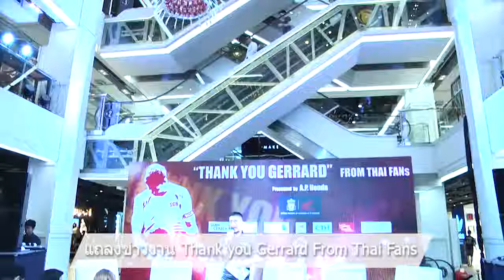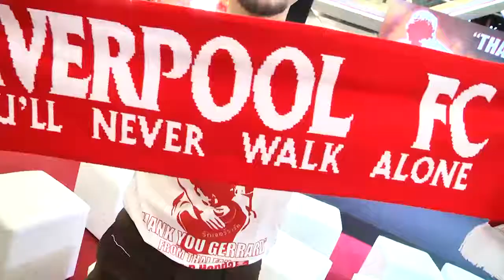ชาวหงส์แดงร่วมจัดงาน Thank you Gerrard From Thai Fans